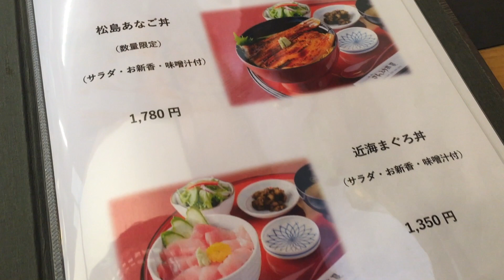［グルメ］松島オススメのランチ／八木澤教司 Satoshi YAGISAWA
■ 松島　さんとり茶屋